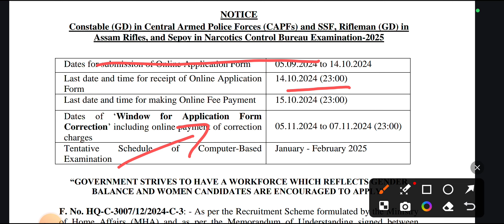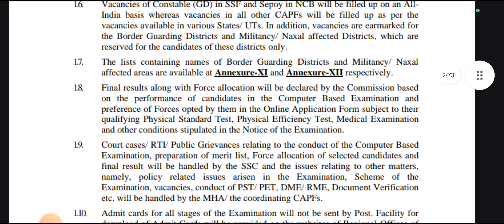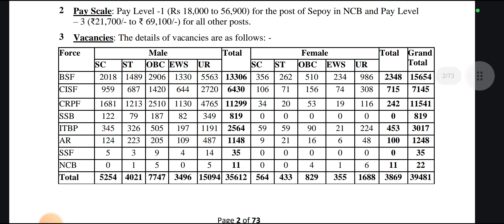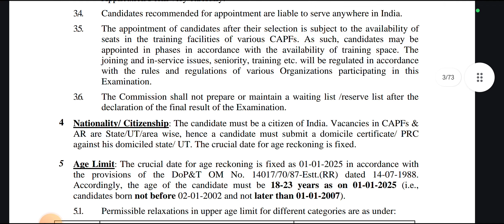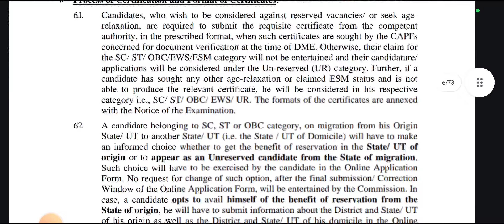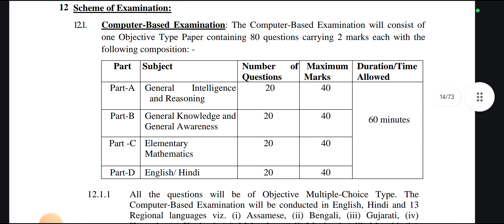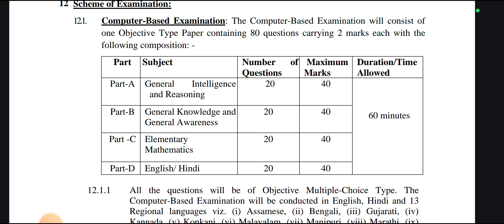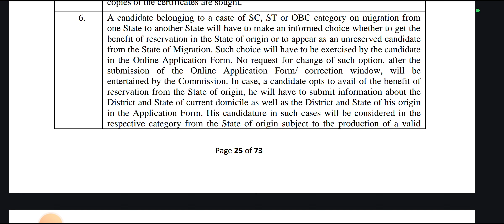New Constable Vacancy Out 🔥 || 10th Passed Apply Online || Good News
‎@Jkaspirant  |  jkp constable classes   🔥
Here are the top 15 potential hashtags for Jammu and Kashmir Police Recruitment 2024:

JKRecruitment,JKPoliceCareers,JKPoliceConstable2024,JKPoliceUpdates,JKPoliceApplication,JammuKashmirGovtJobs,PoliceRecruitment,JKP2024,JKPoliceExam2024,JKPoliceNotification,JammuKashmirPolice

jkssb forestor physical test date
jkssb jkpsi physical test date out
Jkssb wildlife guard physical test
jkssb fresh update today
jkssb new exam dates
jkssb exams
jkssb forester syllabus
jkssb daily updates
jkssb forester physical fitness certificate
jkssb exam calendar
jkssb forester physical update
jkssb update
jkssb forester exam
jkssb female supervisor
syllabus of forester jkssb
jkssb strategy